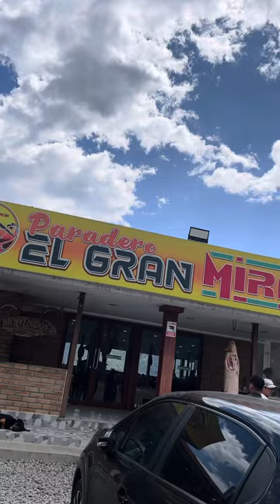Conociendo Ecuador 2// Páramo de Pallatanga